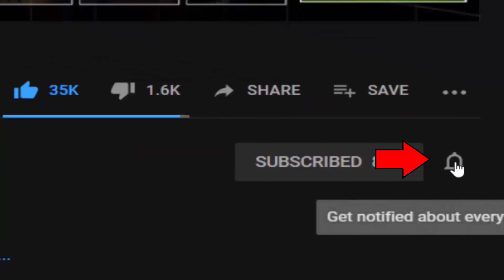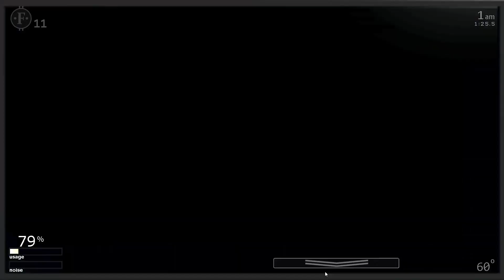Seek from Roblox Doors in UCN! Doors + FNaF! (UCN Mods)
Roblox Doors Seek - Ultimate Custom Night Mod made by: ZBonnieXD2!

Credits:
- FNaF by: Scott Cawthon
- Mod by: ZBonnieXD2
- Seek C4D Port by: RyberBerry @ryberberry1233